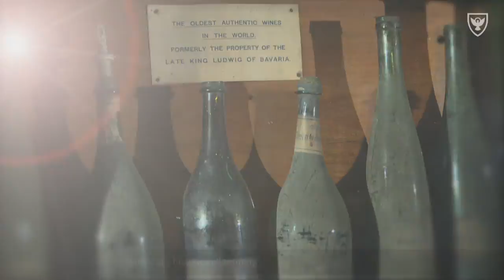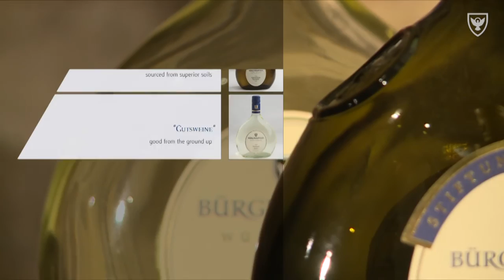Bürgerspital Wine Estate in Germany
Bürgerspital, a wine estate with 300 acres, is situated in a beautiful and historic courtyard right in the middle of Würzburg and is one of the oldest and largest wine estates in Germany. Bürgerspital wines have been awarded numerous prestigious national and international prizes and have won wine-tasting competitions held by celebrated sommeliers and wine journalists. This wine estate is a founding member of the VDP (Association of German Top-Quality Wine Estates). The VDP is the elite of Germany´s wine producers. A distinguishing feature all VDP wines show is the eagle on the neck of the bottle. A combination of the estate’s proud tradition, the wonderful vineyards in their splendid locations, the fecund nature of the soil and the climate make up very fine unique quality wines.